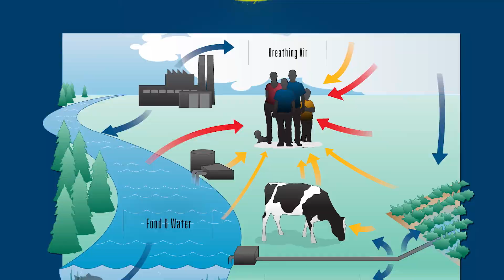SRS Environmental Monitoring Program